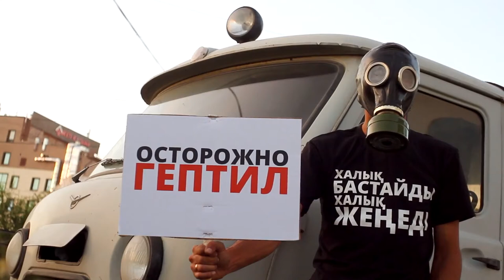АНТИГЕПТИЛ. Обращение Болатбека Блялова / 1612